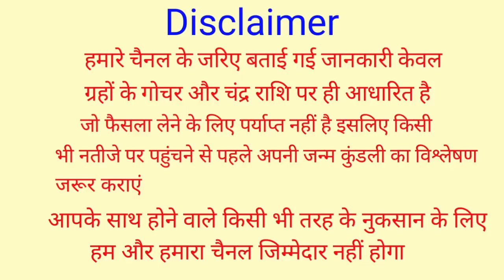26 जनवरी सरस्वती पूजा बसंत पंचमी चुपचाप यहां रख दे मोरपंख हरइच्छा तुरंत होगी पूरी, 99% तरक्की मिलेगी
26 जनवरी सरस्वती पूजा बसंत पंचमी चुपचाप यहां रख दे मोरपंख हरइच्छा तुरंत होगी पूरी, 99% तरक्की मिलेगी